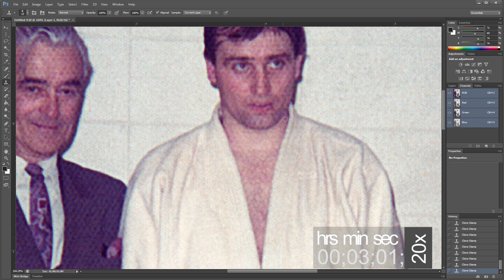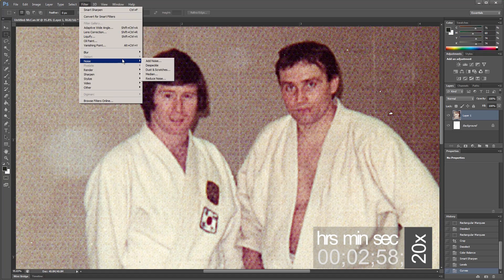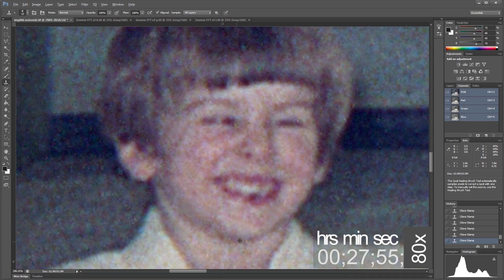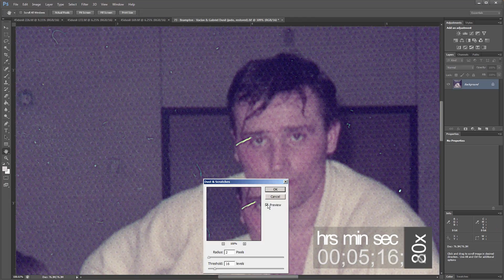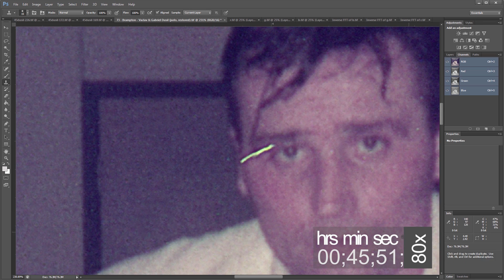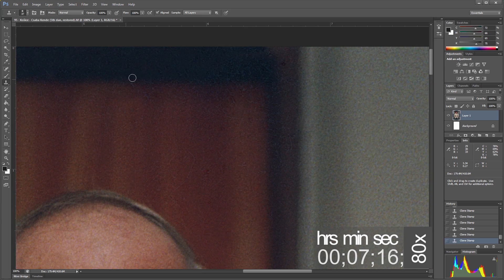72 Brampton Robert Sr , Vaclav & Gabriel Dusil judo dojo, restoration